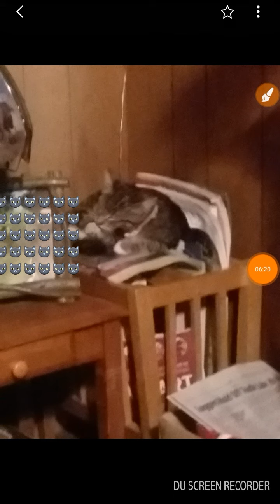📰news📰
How I've been doing